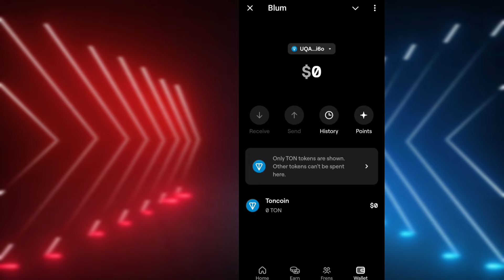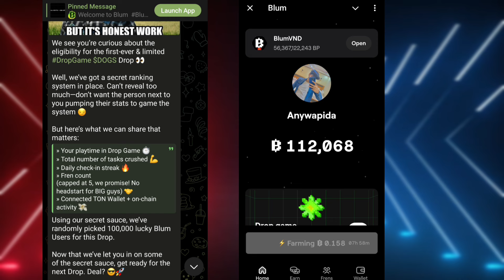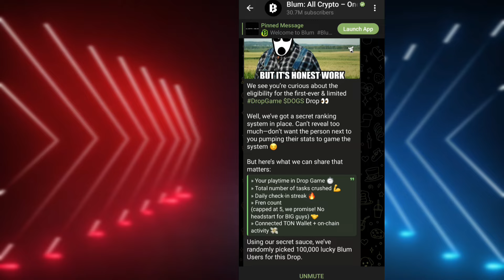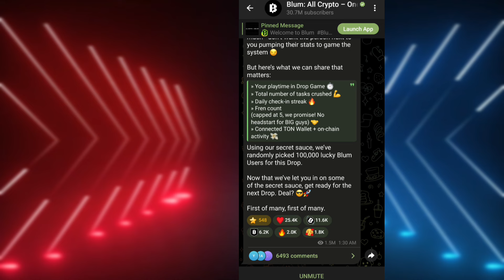BLUM BIGGEST AIRDROP 🤑100$😱 | DOGS CLAIM CRITERIA | BLUM NEW UPDATE I BLUM + $DOGS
Your Queries;

Blum Airdrop
Blum Price
Blum Listing
Blum Points Cut
Blum Points cutting
blum airdrop listing exchange
blum airdrop event
blum airdrop eligibilityblum airdrop kab launch hoga

Airdrop received in binance
How to withdraw in binance